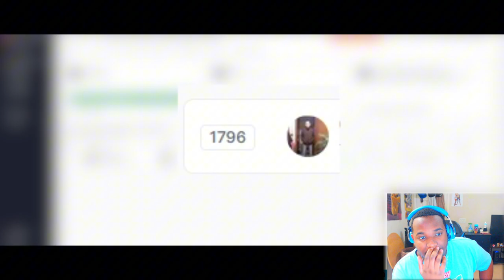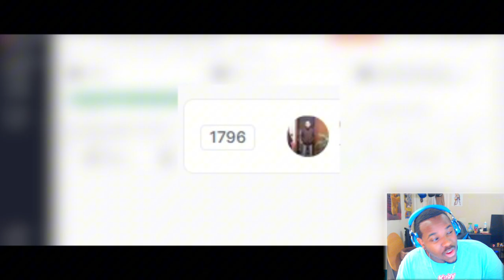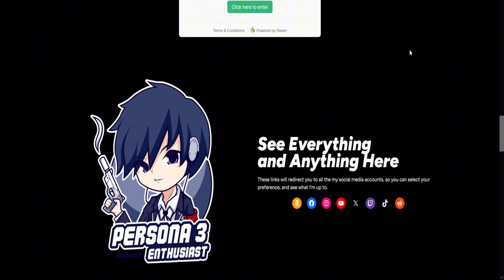The WINNER of the Persona 3 Reload + Episode Aigis DLC is...